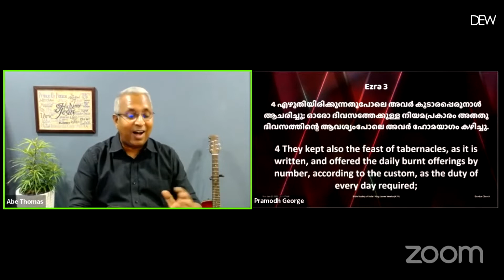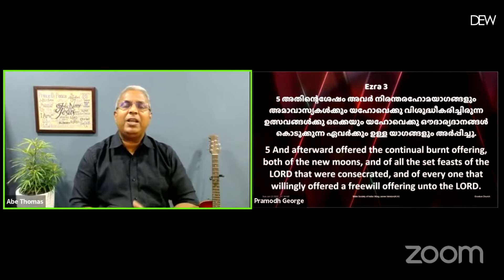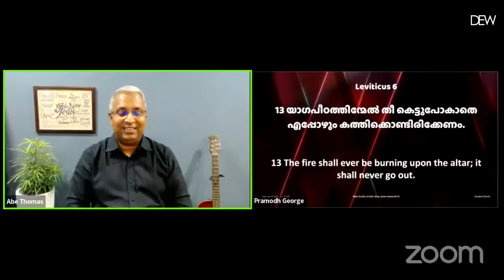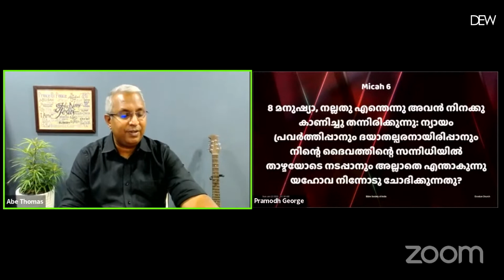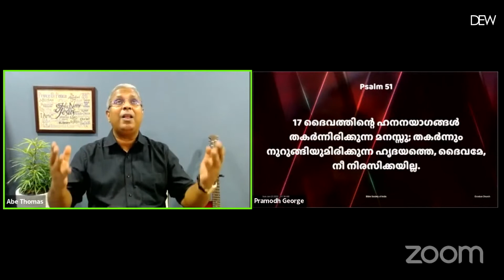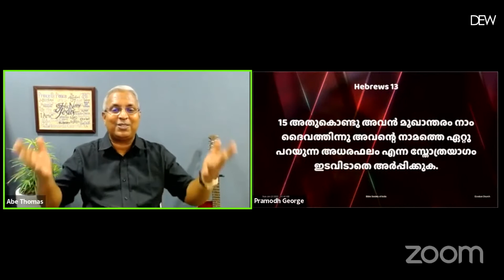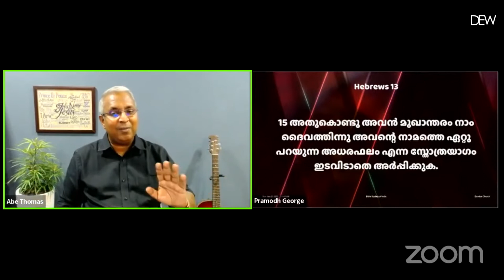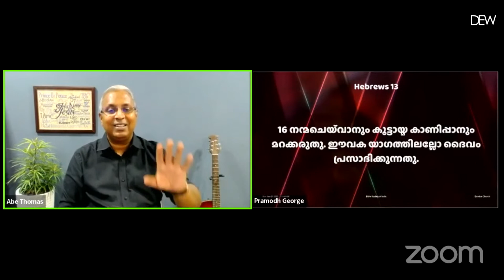DEW | Morning Devotion | February 8 2022 | Exodus Church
• Message - Ps Abe Thomas

• Worship -  Ps Reji John
                     Exodus Church